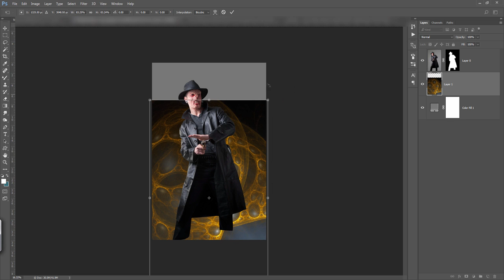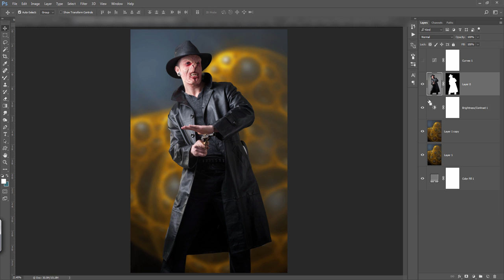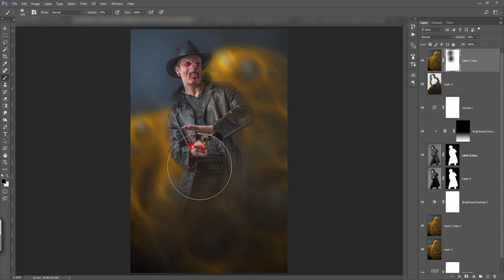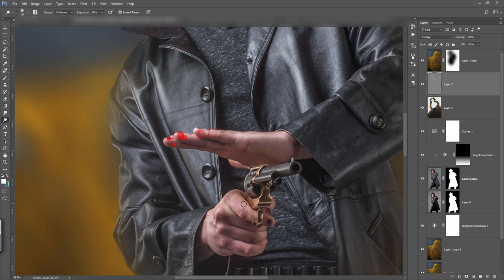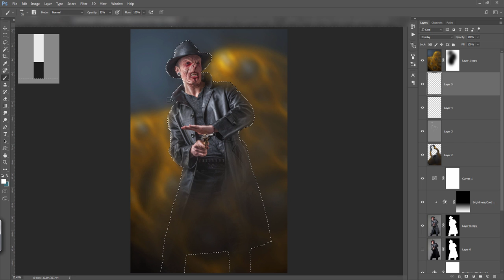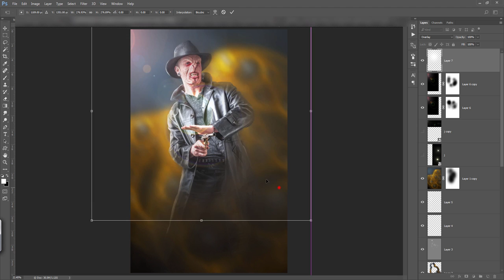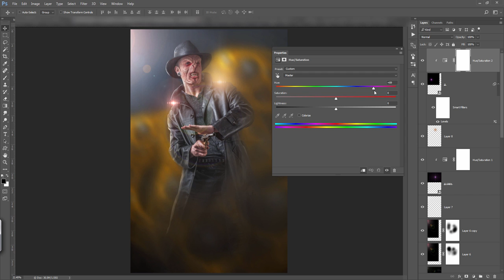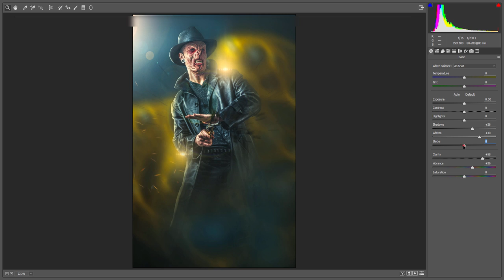Machine | Photo Manipulation Photo Effects | Photoshop 2017 Tutorial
In this photoshop tutorial you will learn to create a high class manipulation with mixtape photo effects manipulation.